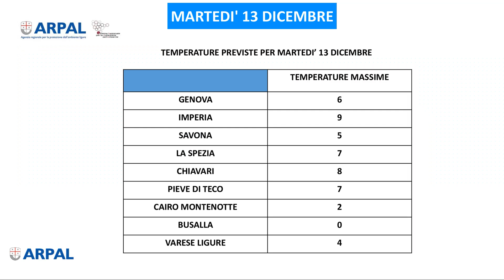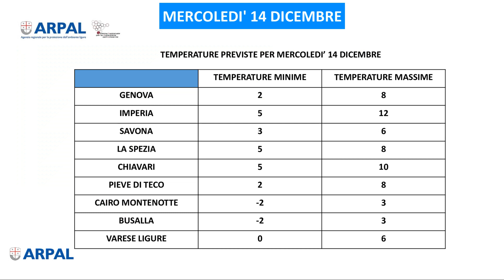13 dicembre 2022, le video previsioni Arpal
La perturbazione che ci ha interessato nelle ultime ore determina sulla Liguria ancora una giornata di martedì all’insegna del freddo e del vento. Domani mercoledì nuvolosità legata a una perturbazione diretta sull’Italia centrale e che lambirà la nostra regione, giovedì nuovo peggioramento con pioggia e neve a quote collinari sul centro Ponente.